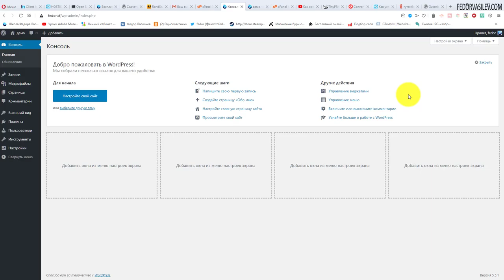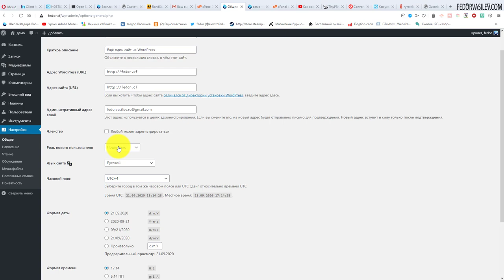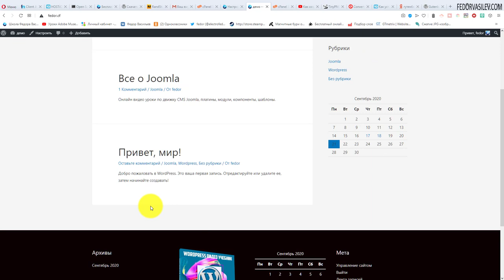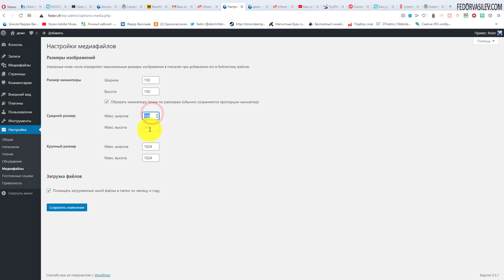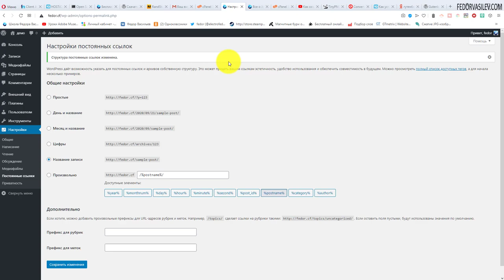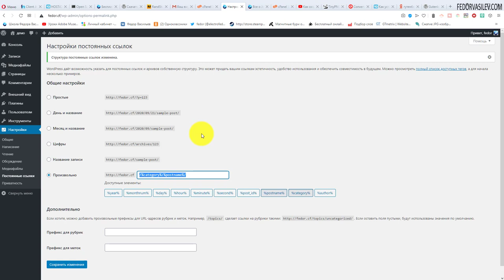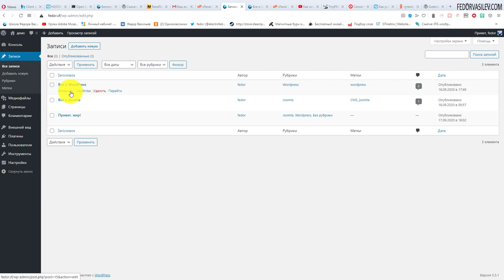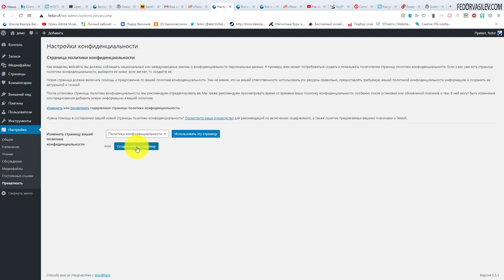14 НАСТРОЙКИ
В этом видео я покажу все настройки вкладки "Настройки". В которую вошли: настройки написания статей, настройки комментариев, настройки ссылок и другое.